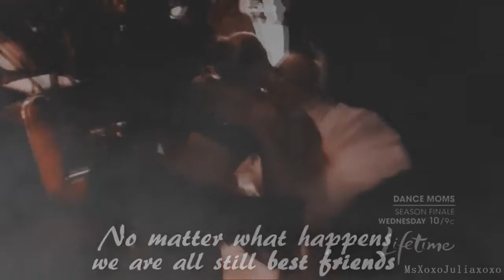Maddie&Chloe ♦ Things have changed